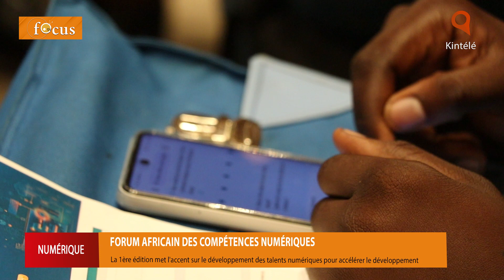Ouverture de la 1ère édition du forum africain des compétences numériques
La première édition du Forum africain des compétences numériques a été ouverte ce 18 décembre en République du Congo. À l'initiative du ministère  de l'économie numérique et partenaires,  ledit forum vise à créer un vivier des talents numériques pour accélérer le développement économique du continent.